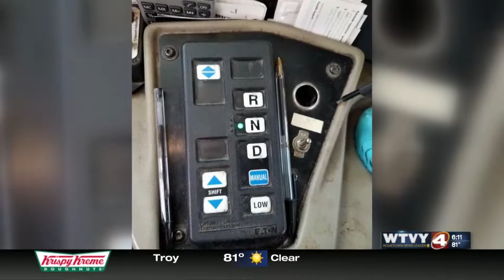Zach Wilcox November, 2018 Reel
Six months with WTVY, and I've gotten to cover some great stuff! Check it out!